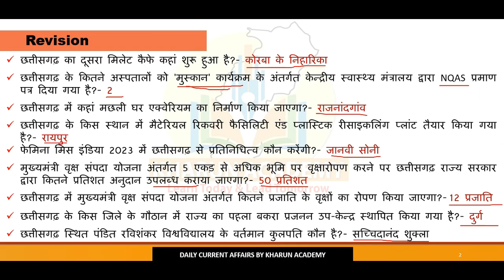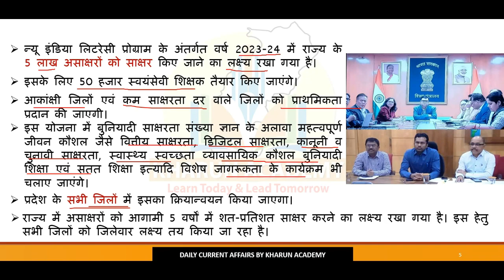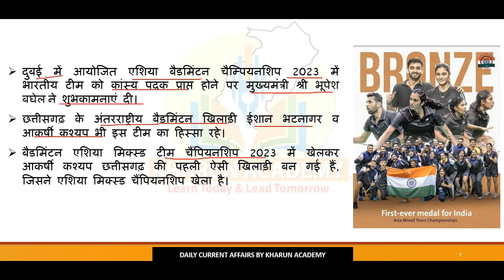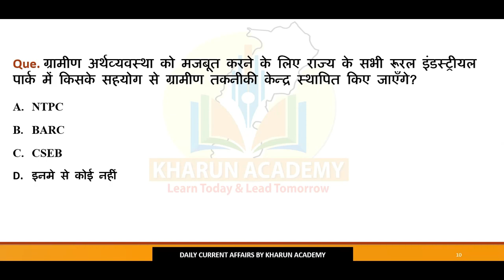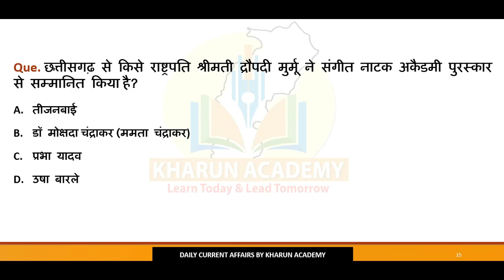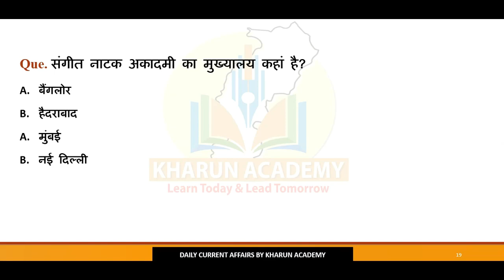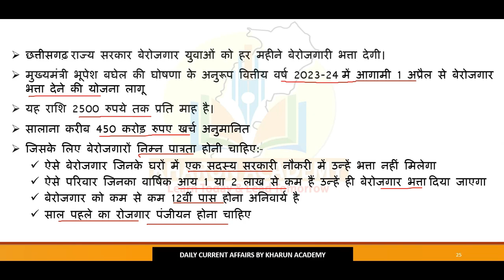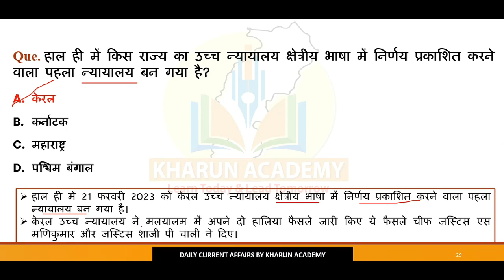Chhattisgarh Current Affairs। 25 February 2023 Daily छत्तीसगढ करेंट अफेयर्स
Daily Chhattisgarh Current Affairs| National And International Current अफेयर्स

खारुन एकेडमी
भिलाई, छत्तीसगढ़

Our Youtube Channel is Mostly  About Gernal Knowledge Chhattisgarh And National & International Daily Current Affairs Related to Banking , SSC, State PCS, CGPSC Vyapam, Railways etc.ademy | Daily Chhattisgarh Current Affairs|  National And International Current Affairs.

Our Youtube Channel is Mostly  About Gernal Knowledge Chhattisgarh And National & International Daily Current Affairs Related to Banking , SSC, State PCS, CGPSC Vyapam, Railways etc.